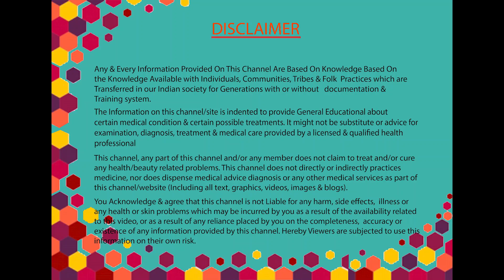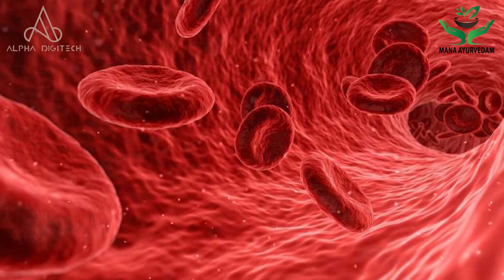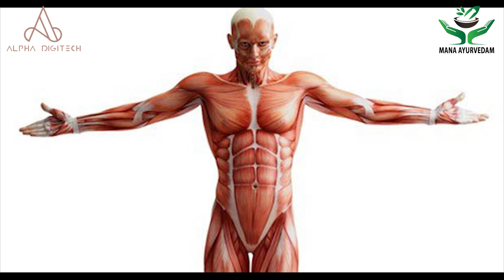ముక్కు నుంచి రక్తంనికి ఇంటి నివారణ | Home remedies for Nose Bleeding in Telugu | Mana Ayurvedam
ఎపిస్టాక్సిస్.. ముక్కులో నుంచి రక్తం కారే సమస్య. ముక్కులో సున్నితంగా ఉండే నాసికా పొరలు డ్రై కావడం వల్ల రక్తం కారుతుంది.

ముక్కులో వేలు పెట్టుకోవడం వల్ల కూడా నాసికా పొరలకు గాయమై రక్తం వస్తుంది. ఈ రక్తాన్ని చూసి భయపడాల్సిన అవసరం లేదు.

ముక్కు నుంచి రక్తం కారడమనేది మీరు అనుకున్న దానికన్నా చాలా ఎక్కువగా సంభవించే అవకాశాలను కలిగి ఉంటాయి.

ఇది మనకు హఠాత్తుగా సంభవించే ఒక చర్య. ఎలాంటి స్పష్టమైన కారణం లేకుండా మన ముక్కు ద్వారం నుంచి ఎర్రటి రక్తం బయటకు వస్తుంది.

ఇంకా బాధాకరమైన విషయమేమిటంటే, ఇది మనిషి జీవితకాలంలో కనీసం ఒక్కసారైనా సంభవించే చర్యగా ఉంటూ, చాలా మర్మమైనదిగా ఉంటుంది.

అయితే, ఇది మీకు ఒక శుభవార్త.

మీ ముక్కు నుంచి రక్తస్రావం అయినప్పుడు చూడటానికి భయంకరంగా ఉండడంతో పాటు అది ఎందుకు జరిగిందో మీకు ఖచ్చితంగా తెలియకపోతే - అది ఏమాత్రం ప్రమాదకరమైనది కాదని మేము మీకు భరోసా ఇస్తున్నాము.

మీ ముక్కు నుండి రక్తస్రావం జరిగినప్పుడు దానికి గల కారణాలను తెలుసుకోవడంతో పాటు, దానిని ఎలా అడ్డుకోవాలో & దాని నివారణ మార్గాలు ఏమిటో కూడా మీరు తెలుసుకోవాలి..

Home remedies for Nose Bleeding in Telugu

Nosebleeds are common. They may be scary, but they rarely indicate a serious medical problem.

The nose contains many blood vessels, which are located close to the surface in the front and back of the nose.

They’re very fragile and bleed easily. Nosebleeds are common in adults and children between the ages of 3 and 10.

There are two kinds of nosebleeds.

An anterior nosebleed occurs when the blood vessels in the front of the nose break and bleed.

A posterior nosebleed occurs in the back or the deepest part of the nose. In this case, blood flows down the back of the throat. Posterior nosebleeds can be dangerous.

© @ Mana Ayurvedam